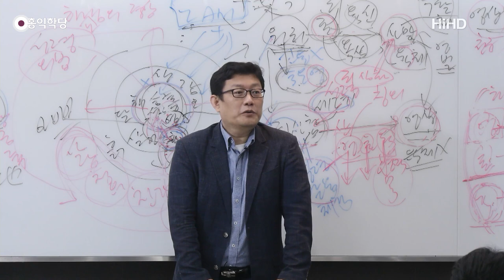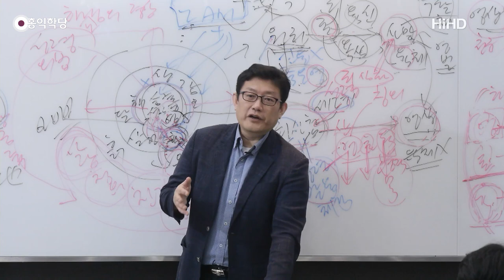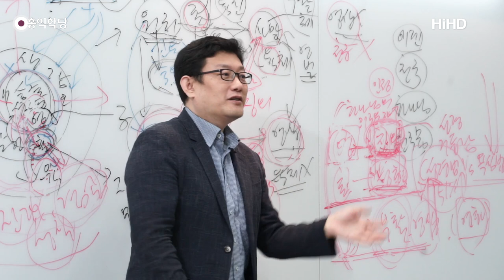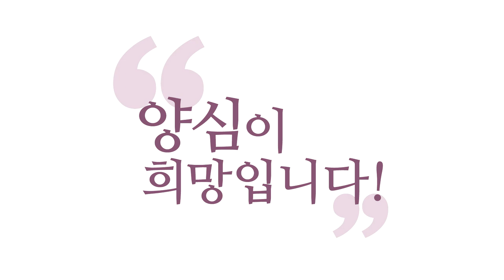[3분 인문학] 계시啓示로 본 미래는 달라질 수 있다!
- (180414 요한계시록) 계시啓示로 본 미래는 달라질 수 있다!